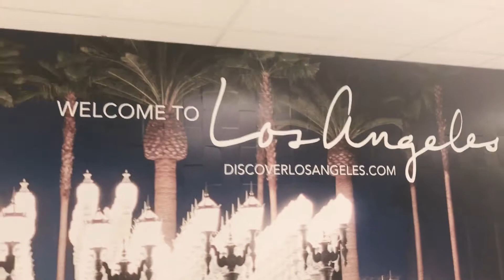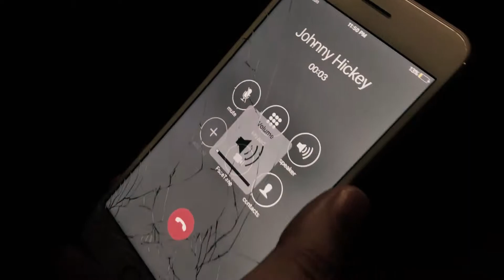Louie Bello-Famous Nobody Hollywood episode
Boston's most well known and least known personality travels across the country to Hollywood to film a TV show.
Produced by -Louie Bello
Filmed-Louie Bello